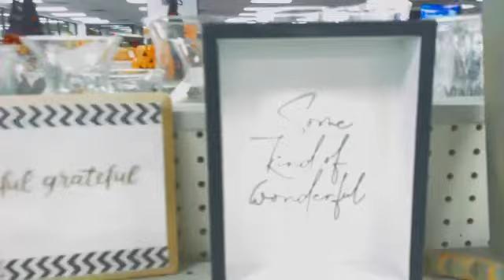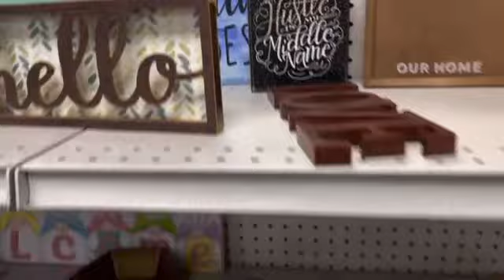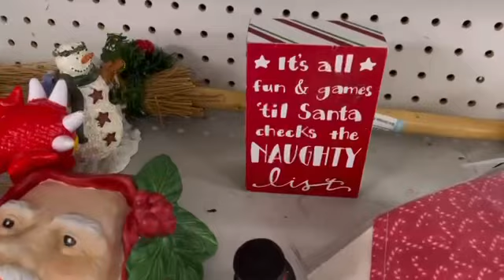See what I found @Goodwill!! "You Know it’s a Birkin YEAAA!!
Hey Erbody, So I went to Goodwill just to see what I could see and the cute little Coach bag found me!! I  hope this video finds you in good spirits !!

Chocolate